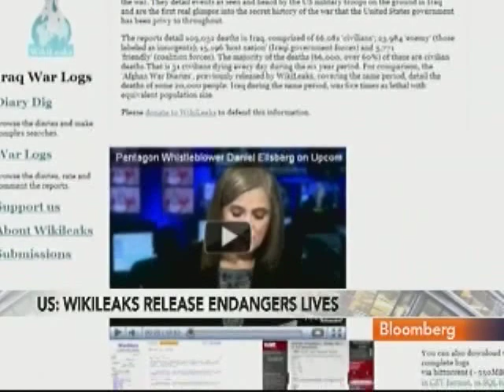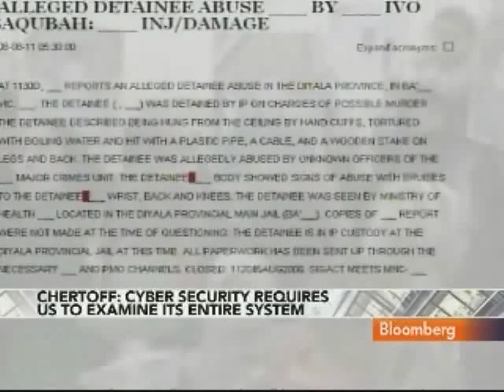Chertoff Says WikiLeaks' Posts Are Not a `Catastrophe'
Nov. 30 (Bloomberg) -- Former Department of Homeland Security Secretary Michael Chertoff discusses the release of classified documents by WikiLeaks.org and its potential implications for U.S. foreign policy.
     WikiLeaks has posted on its website what it says are secret, confidential or in some cases unclassified U.S. embassy cables written from December 1966 to February 2010. Chertoff, chairman of the Chertoff Group, speaks with Betty Liu on Bloomberg Television's "In the Loop." (Source: Bloomberg)